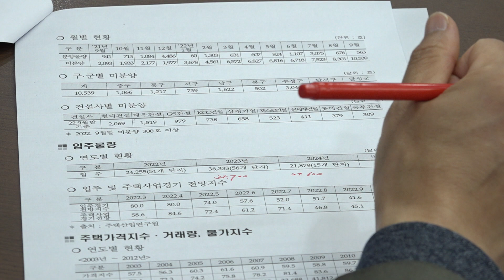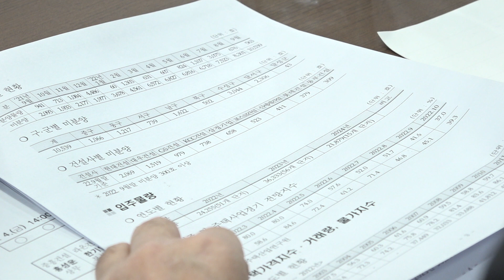[대구시(시장 홍준표)]221104 주택시장 안정화를 위한 주택건설사업자와 간담회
주택시장 안정화를 위한 주택건설사업자와 간담회